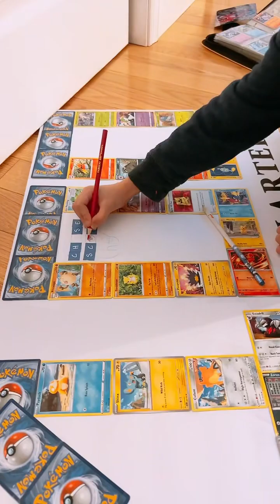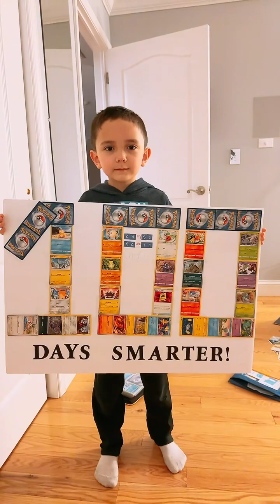100 days smarter | Chase project | First Grade | Scott Brothers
Helping my first grader made his 100 days project even though it’s only optional but he wanted to take all the extra points as he can.  Meanwhile, his little brother wanted to do his too 😊

Feb 10,2024